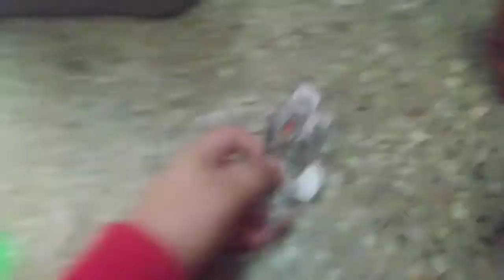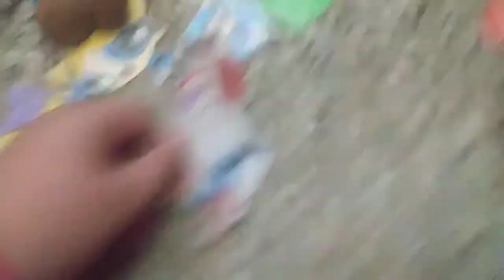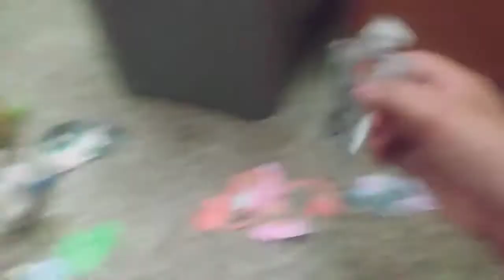Super Mario & Pokemon The PowerPuff Hour Episode 7: His Name Is Him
The Battle With Infinite Was Interrupt By an Old Foe That The Powerpuff Girls Know From The Past It's Non other Then Him But Then Yoshi, Litten, Butter Cup, Rayquaza & Eldstar Show Up To Tell Mario, Pikachu, Blossom, Peach Popplio, Bubbles, Raikou, Funky, Cat Toad, Chespin & Bliss The Bad News King Metal Mario, Queen Jessie, Infinite, Mojo, and Him Were Also Told By Kleowth The Same Thing What Will Happen Next Time On MushroomPoke Monsters Meets PowerPuff Girls